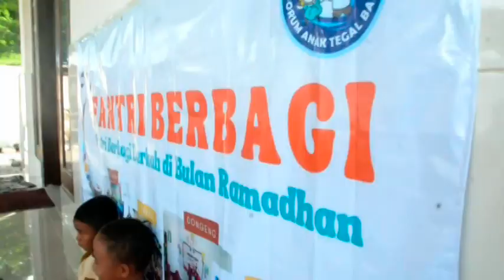FANTRI & Sakila Kerti Sekolah Terminal Kota Tegal BERBAGI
FORUM ANAK TEGAL BAHARI